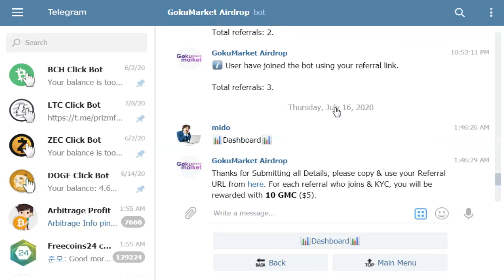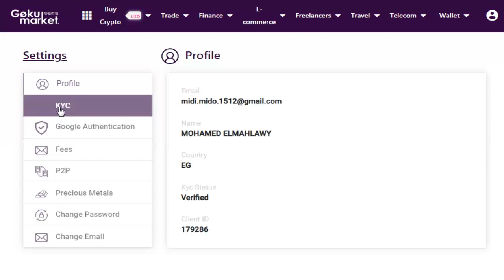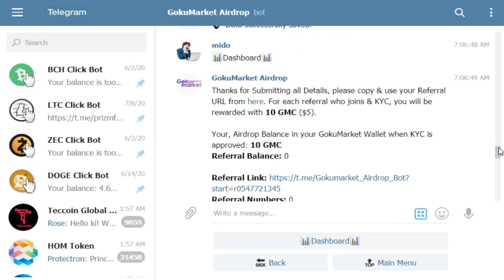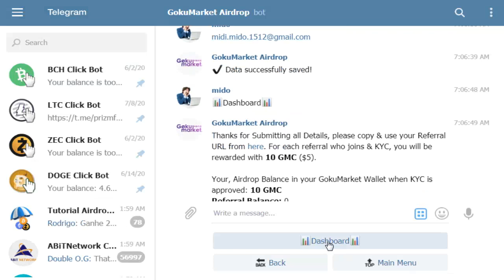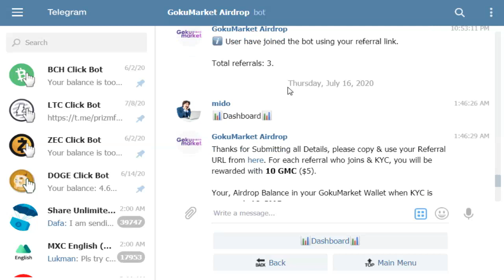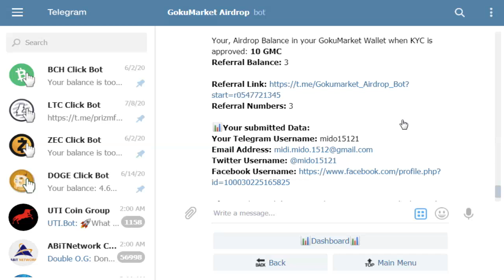اسهل طريقه للربح ن الانترنت 5 دولار يوميا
سجل واحصل علي 5 دولار من عمله GMC مع اثبات السحب اخر فرصه اليوم